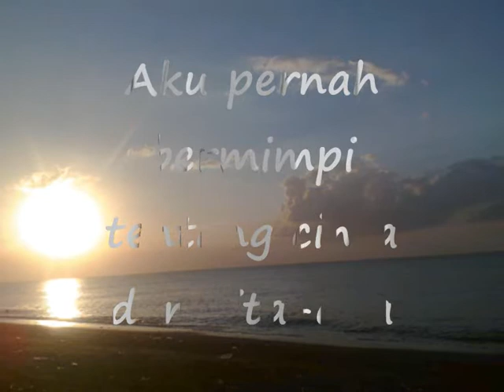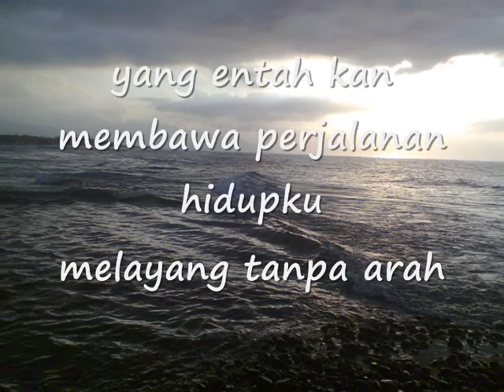Curahan hati-Yang tersakiti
Ungkapan hati yang tersakiti